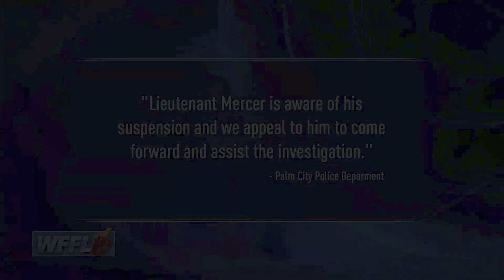Need For Speed Heat - PS5/4K/HDR/60FPS - Campaign Part 11 (Upload) Nissan Silvia